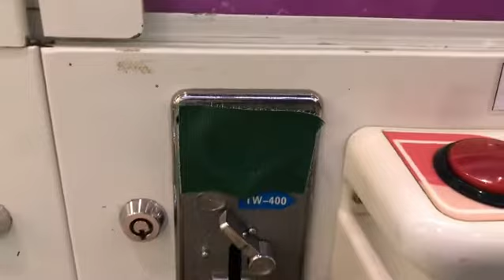Squishy crane game (UFO クレーンゲーム)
They are superrrr cuuute!!! I need them so much and I ran to get the token but after I came back I’ve just realized that this machines broken waaaaa so sad I wish I could get the brown dog with orange on top of his head waaaaa😭😭😭😭